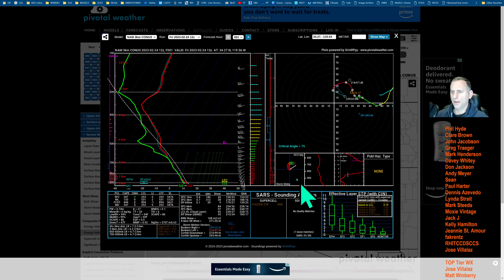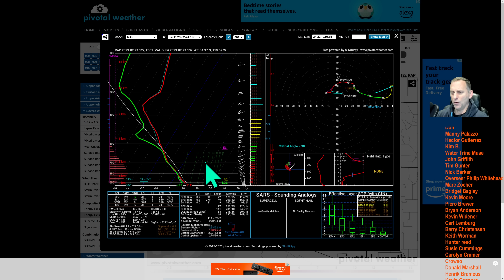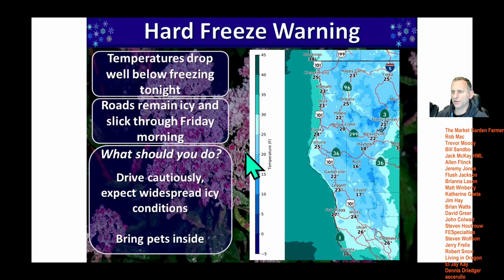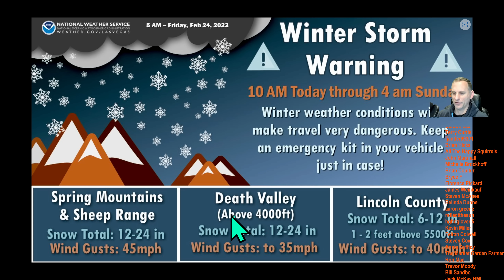California Weather Update